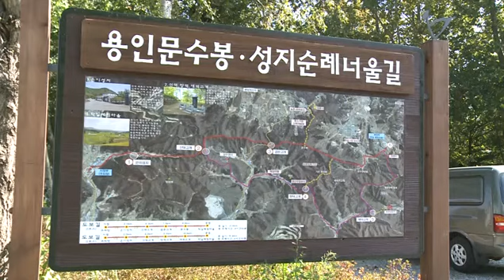용인너울길 따라(영상스케치)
용인너울길 따라...